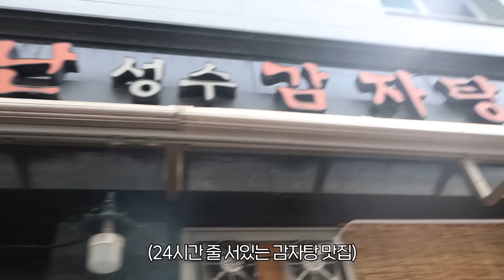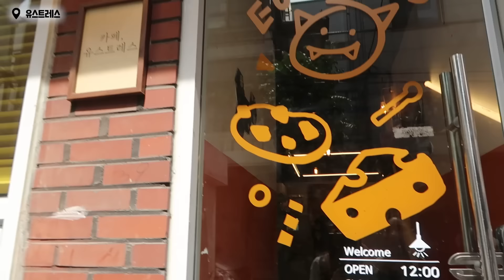출근이라고 쓰고 먹방이라고 읽는다… 먹으려고 출근하는 사람 나야 나 🐷 [성수동 맛집투어]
여러분 오늘은
출근 브이로그를 찍어봤는데요??
ㅋㅋㅋㅋㅋㅋㅋㅋㅋㅋㅋㅋㅋㅋㅋㅋ
사실 먹으려고 출근하는 사람 나야나
맛집 핫플 많은 성수동에 회사가있어서
회사다닐 맛이 납니다요 🧡
절대먹고~~~절대살찔게
오늘도 영상봐주셔서 감사하구요

💕 무신사 로드로아르 아옳이PICK 특별기획전 💕

로드로아르 모든 신상품을 10% 할인하며,
특별한 혜택을 만나보세요!

❣️ LORD LOAR POP-UP STORE OPEN

2022 F/W 신상품을 만나볼 수 있는 로드로아르의 팝업스토어가
현대백화점 판교점 7층에 단독으로 마련됩니다.
한달간 진행하는 팝업스토어에서
로드로아르만의 감성과 퀄리티를 직접 체험해보세요💕

📌할인 이벤트
- 전품목 10% 할인

📌선착순 이벤트
- 선착순 10명 [투웨이니트 : 정상가 98,000원]
50% 할인권 증정

📌구매금액별 추가할인 이벤트
- 10만원이상 3천원
- 20만원 이상 1만원
- 30만원 이상 2만원
- 40만원 이상 2만원 + 단양말 증정

팝업스토어 기간 : 2022/10/01 ~ 2022/10/31
팝업스토어 위치 : 현대백화점 판교점 7F